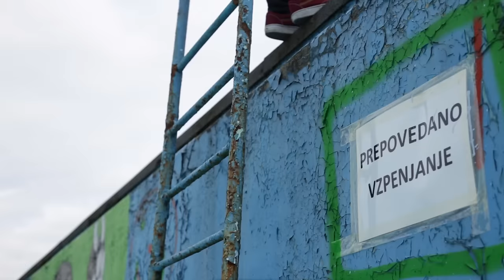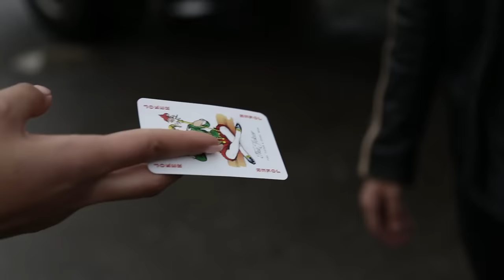Joker Out - Kot Srce, Ki Kri Poganja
Gledate in poslušate naš prvi singl z naslovom Kot srce, ki kri poganja. Skladbo smo seveda ustvarili sami. Kar pa ni tako samoumevno je videospot, za katerega smo sami napisali celotno idejo in scenarij, snemanje in produkcijo pa popolnoma prepustili mladi Petri Hlebš. Celoten izdelek je torej narejen s strani še neuveljavljenih umetnikov in ustvarjalcev, ki vsi še slišijo na besedo dijak.

Music & lyrics : Bojan Cvjetićanin
Arrangement : Bojan Cvjetićanin, Martin Jurkovič, Matic Kovačič, Kris Guštin, Jan Peteh
Screenwriters : Bojan Cvjetićanin, Martin Jurkovič, Matic Kovačič, Jan Peteh, Kris Guštin
Audio production: Matko Grgas Bega
Video & video production : Petra Hlebš

Za sodelovanje pri snemanju spota gre posebna zahvala Satji Cankar.